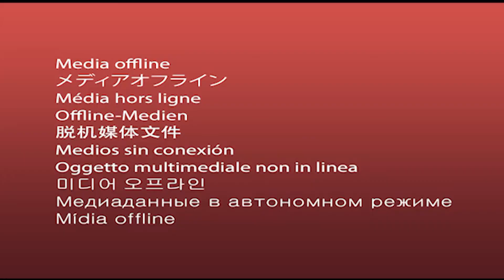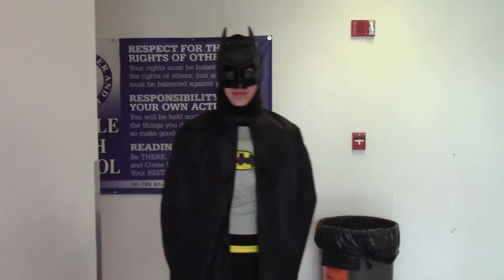"The Batman" Opening Fight Scene by Group 1 - Copycat